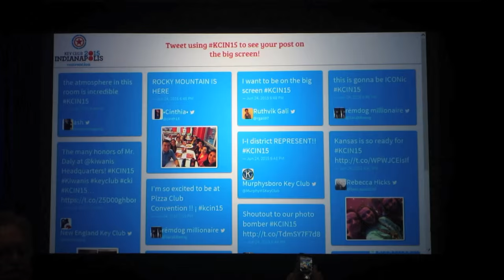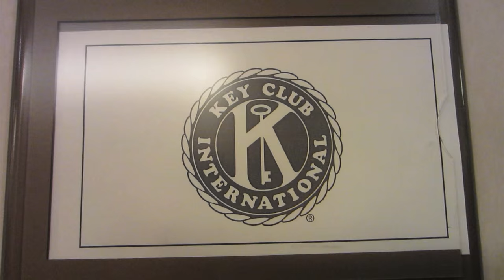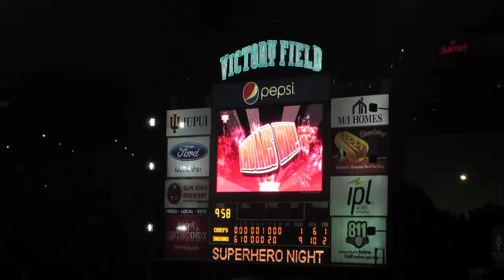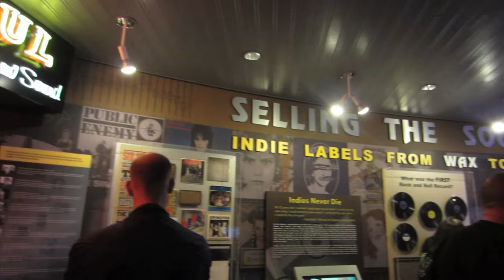Key Club International Convention 2015 Music Video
Key Club's International Convention was held in Indianapolis, Indiana from June 24-27th, 2015. This was a very special convention, as Key Club, Kiwanis, CKI, and Aktion Club were all present to celebrate the 100th Birthday of Kiwanis. I had an unforgettable experience there, and I hope everyone else did too. Thank you for your service!
~Karley Copperthite (Capital District)